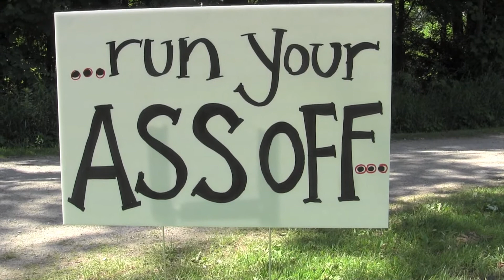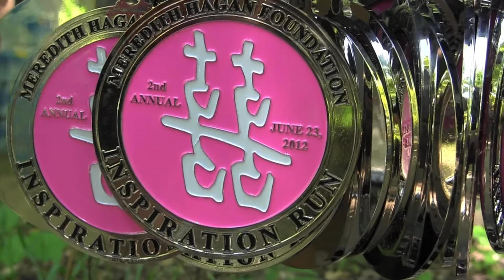Meredith Hagan Inspiration Run 2012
On June 23, 2012, Video Reporter Ana Cassar was in Campbellville ON running the trails at Mountsberg Conservation Area. The 2nd annual Inspiration Run offered a 5.6km and 10km trail race for runners of all levels